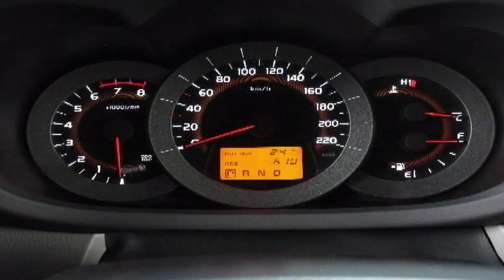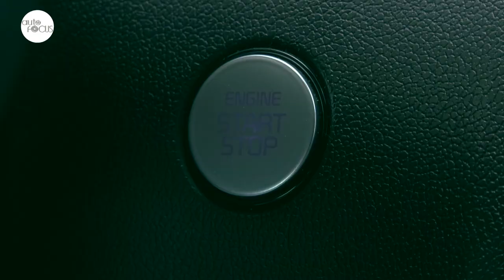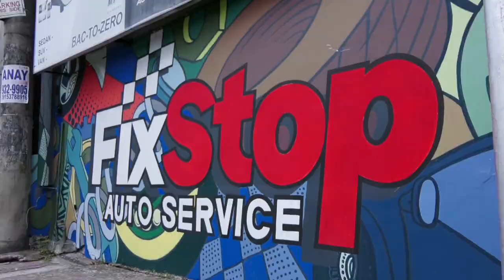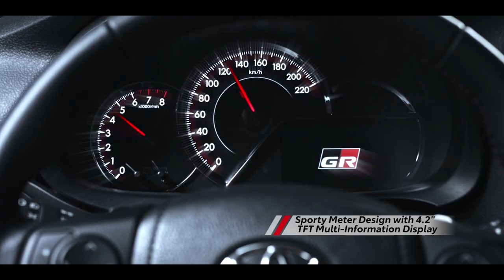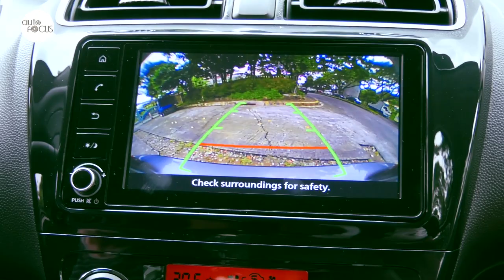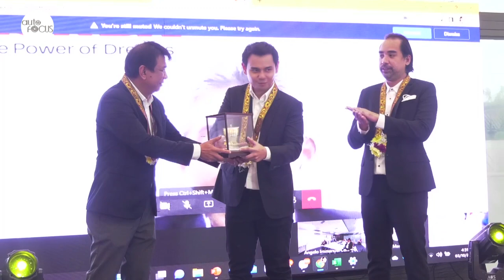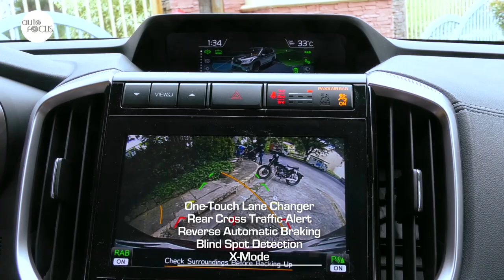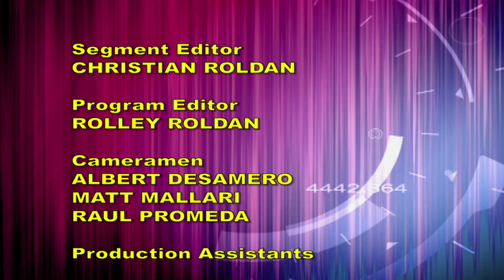HD AUTO FOCUS November 12, 2022 FULL EP